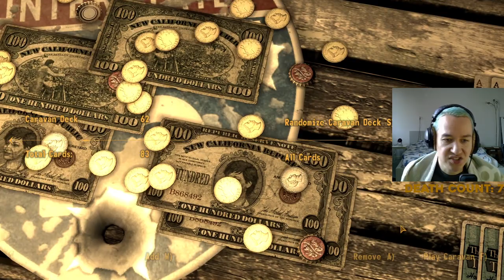Papa Khan is a HEADLESS toilet swimmer | New Vegas Permadeath Let's Play | Part 42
A Fallout playthrough by your boy Teddy Robinson.

Send a tip and I will spend 100% of it on bettering the stream!